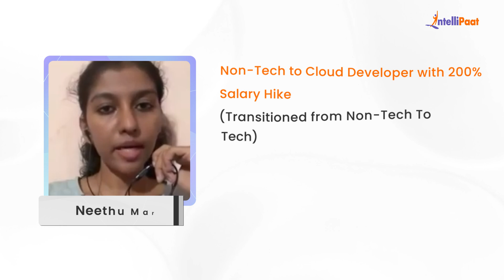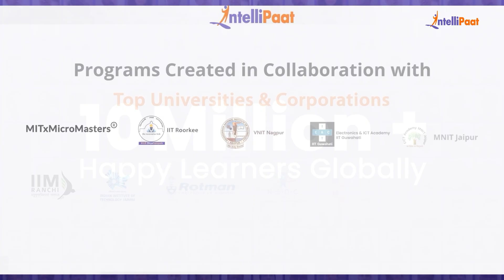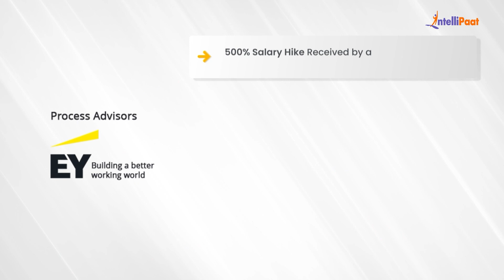Best Cloud Computing Courses Online | Cloud Computing Courses Review - Intellipaat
Watch how Intellipaat Learners broke the mold and made groundbreaking career advancements after learning Intellipaat's Cloud Computing Program. We have helped more than 600,000+ aspiring students and working professionals transform their careers.